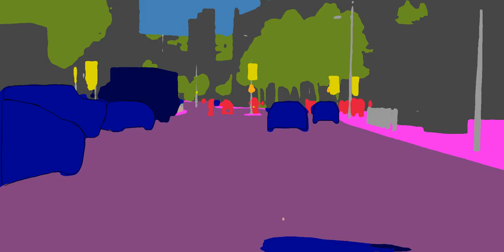semantic input video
semantic input video of cityscape